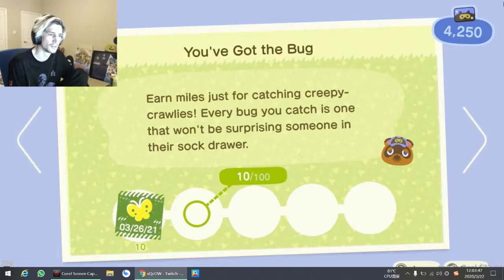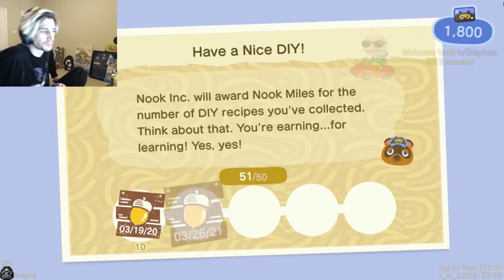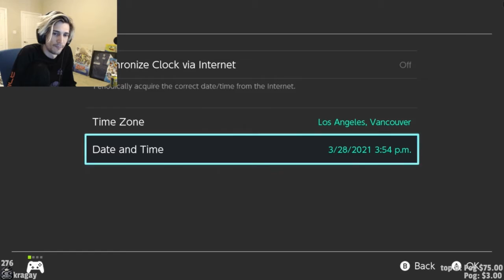Tried hard to talk with neighbours——xQcOW live_3.22.2020